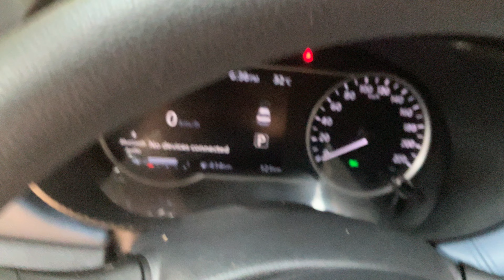💜h?™ "What's the MOST HELPFUL & SIMPLEST WAY that WORKS?"™ GIVE 1P/Month NOW! GCash